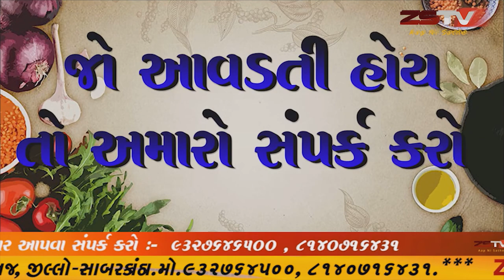07-07-2020 દાળવડા&ટીકડી(dalwada&Tikdi) બનાવા ની પરફેક્ટ રીત ZSTV રસોઈ શૌ ||ZSTV NEWS